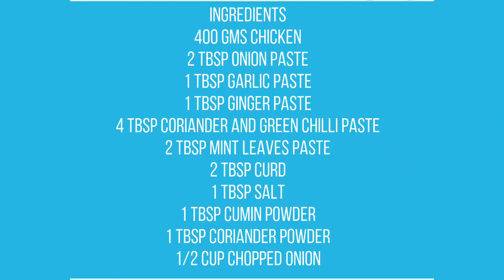Chicken hariyali -Hara murgh masala -Indian style- Simple recipe Hara bhara chicken curry